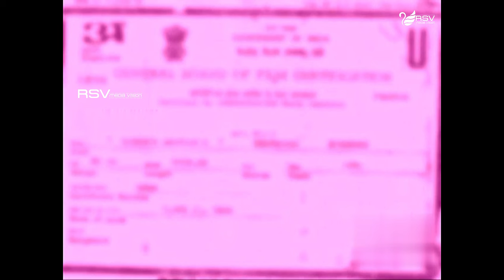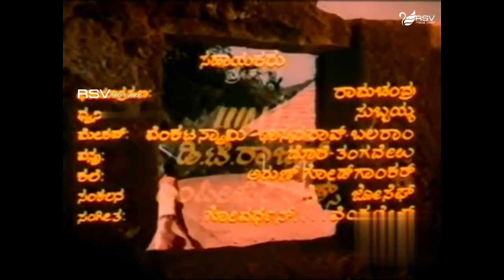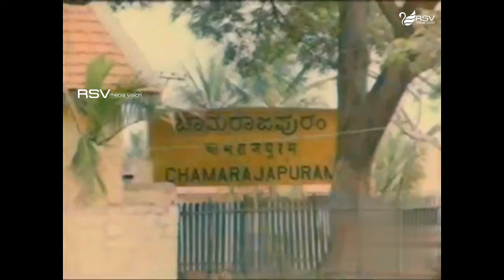ಮುಗ್ಧ ಮಾನವ | ಪುರ್ಣ ಚಿತ್ರ | ಶ್ರೀನಾಥ್ | ಎಂ ಕಲ್ಯಾಣಕುಮಾರ್ | ಶುಭಾ |ಅಂಬರೀಶ್| ಸಾಮಾಜಿಕ ಚಿತ್ರ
ವೀಕ್ಷಿಸಿ  ಒಳ್ಳೆ ಸಾಮಾಜಿಕ ಪುರ್ಣ ಚಿತ್ರ ಮುಗ್ಧ ಮಾನವ  ಶ್ರೀನಾಥ್, ಶುಭಾ, ಎಂ ಕಲ್ಯಾಣಕುಮಾರ್,  ಮುಖ್ಯ ಪಾತ್ರದಲ್ಲಿ ನಟಿಸಿದ್ದಾರೆ. ಇತರ ಪಾತ್ರವರ್ಗದಲ್ಲಿ  ಉಮಾ ಶಿವಕುಮಾರ್, ಎಸ್ ಶಿವರಾಂ, ಅಂಬರೀಶ್, ಅನುರಾಧ, ಲೋಕೇಶ್, ಹನುಮಂತಾಚಾರ್, ಸ್ವರ್ಣಮ್ಮ, ರಾಮಲಿಂಗಂ, ಎಂ ಲೀಲಾವತಿ , ಸೀತಾರಾಮ್ , ಎಂ ನರೇಂದ್ರಬಾಬು  ಹಾಗು ಇತರರು ನಟಿಸಿದ್ದಾರೆ ಅರ್.ಎಸ್.ವಿ ಮೀಡಿಯಾ ವಿಷನ್ ವಾಹಿನಿಯಲ್ಲಿ
ಚಿತ್ರ : ಮುಗ್ಧ ಮಾನವ
ನಿರ್ದೇಶಕ : ಕೆಎಸ್ಎಲ್ ಸ್ವಾಮಿ
ಬ್ಯಾನರ್ : ಶ್ರೀ ಗಿರಿಜಾಂಬ ಪ್ರೊಡಕ್ಷನ್ಸ್
ನಿರ್ಮಾಪಕರು :  ಎಸ್ ಲಲಿತಮ್ಮ
ಕಥೆ : ಶ್ರೀಮತಿ ಮಂಗಳಾ ಸತ್ಯನ್ (ಕಾದಂಬರಿ ಆಧಾರಿತ)
ಸಾಹಿತ್ಯ : ಎಂ ನರೇಂದ್ರಬಾಬು, ಆರ್ ಎನ್ ಜಯಗೋಪಾಲ್, ಚಿ.ಉದಯಶಂಕರ್
ಸಂಗೀತ : ವಿಜಯ ಭಾಸ್ಕರ್
ಇಸವಿ : ೧೯೭೭
1.ನಗುವೆ ಸ್ನೇಹದ ಹಾಡು / ಹಾಡಿದವರು : ಎಸ್ಪಿಬಿ
2.ತಪ್ಪಂತೆ ಸರಿಯಂತೆ/ಹಾಡಿದವರು : ಎಸ್ಪಿಬಿ
3.ಕೇವಲ ಒಂದು ಚೀಲ/ಹಾಡಿದವರು : ಪಿ.ಬಿ.ಶ್ರೀನಿವಾಸ್, ಬಿ.ಕೆ.ಸುಮಿತ್ರಾ
4.ನೀ ಇಡುವ ಹೋಸ ಹೆಜ್ಜೆ/ಹಾಡಿದವರು : ವಾಣಿ ಜಯರಾಮ್
5.ನಮ್ಮಲ್ಲಿ ಬಟ್ಟಲಲಿ ಇಲ್ಲ ಚಿಕಿತ್ಸೆ/ಹಾಡಿದವರು : ಆರ್ ಎನ್ ಜಯಗೋಪಾಲ್
ಚಂದಾದರರಾಗಿ
ಅರ್.ಎಸ್.ವಿ ಮೀಡಿಯಾ ವಿಷನ್ ವಾಹಿನಿಗೆ